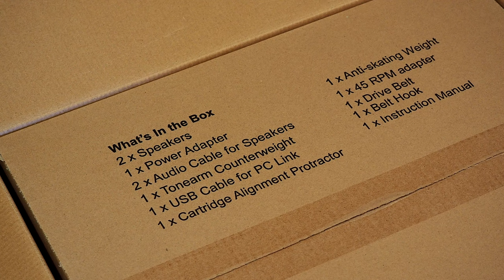1byone Audio H004 Hi-Fi Turntable with Speakers